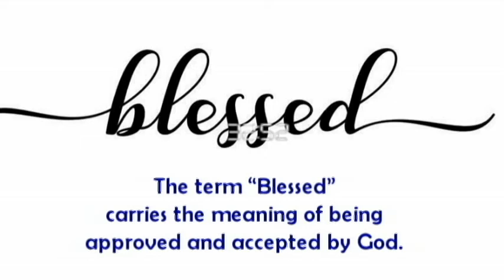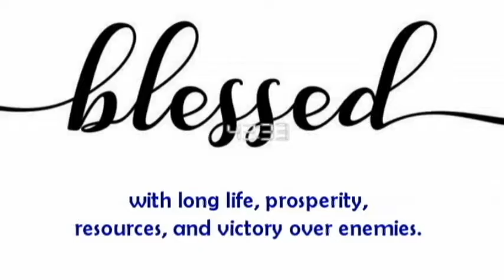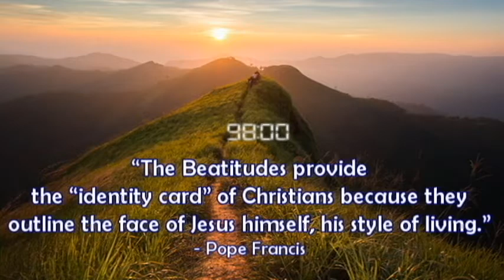149-Breaking the WORD in 100 Seconds| “Blessed are you”| St. Matthew 5:1-12| 01 November 2020